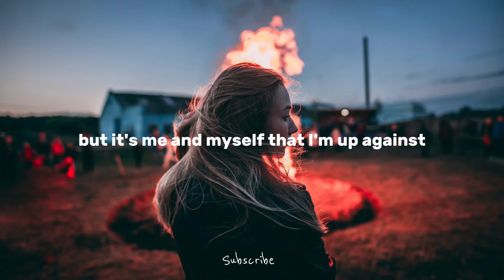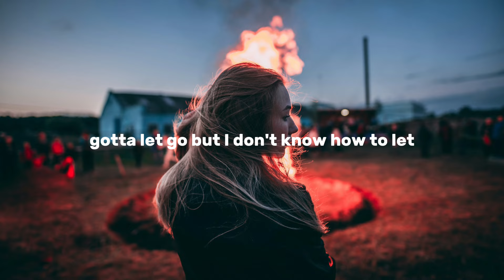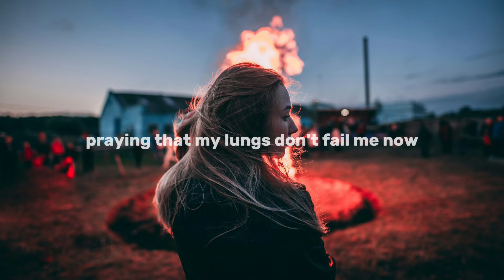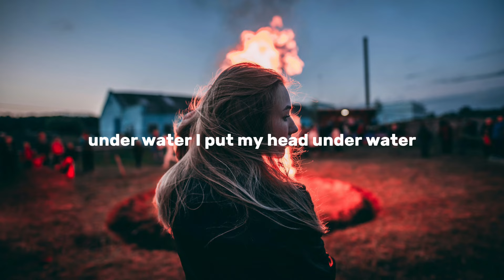Tom Walker - Head Underwater (Lyrics)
A U R O R E A L

▶Follow A U R O R E A L